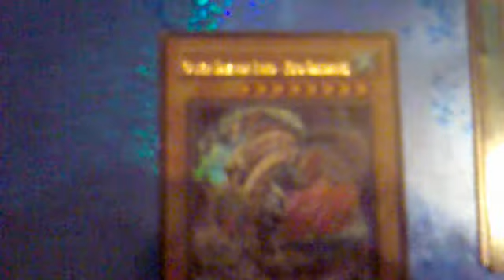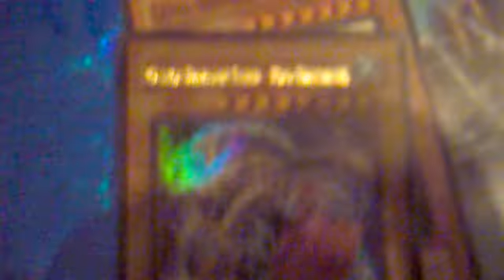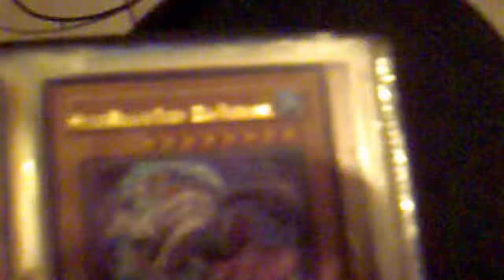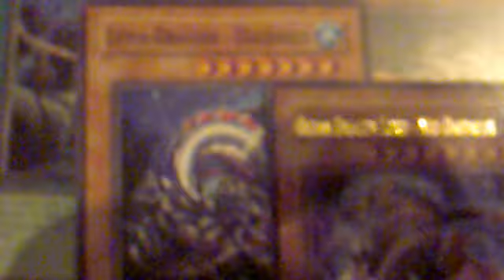yugioh card from james moerman.ocean dragon lord 1.mp4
two cards ocaen dragon lord-neo-daedalus. fist; send"umi" of your side of the field to the graveyard to send all cards in both players' hand and on the field to the graceyard,except this card. (  or card two ;this card cannot be nomal summond or set.this card cannot be special summoned except by tributing 1 levia-dragon-daedalus" you can send "umi " enz.